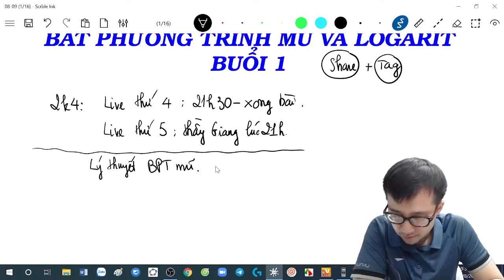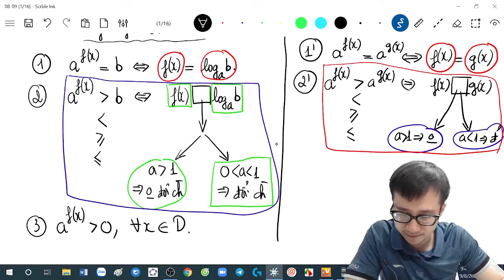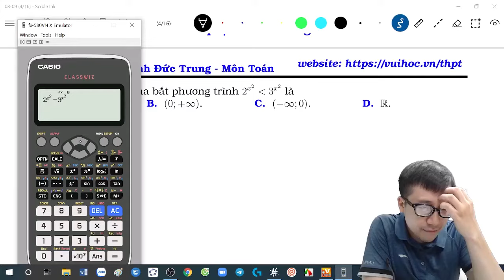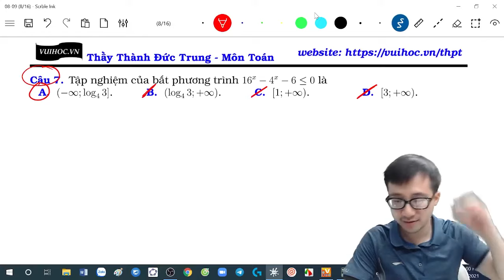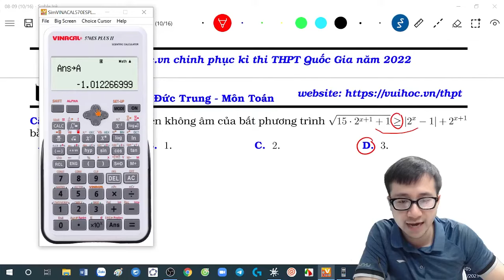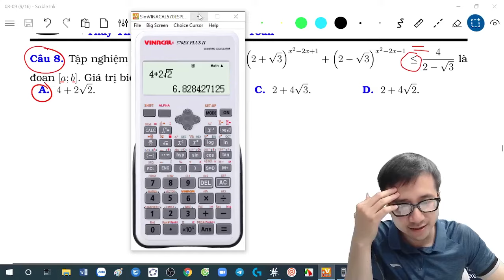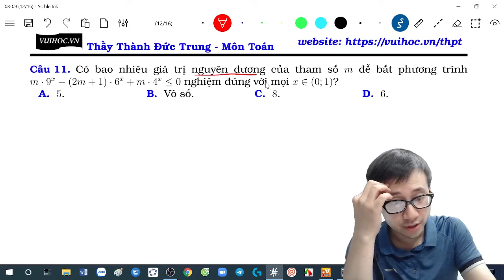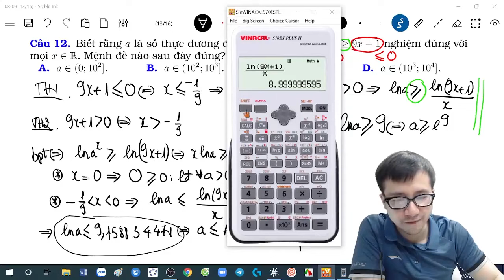Bất phương trình mũ -Toán 12 - Thầy Thành Đức Trung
Bất phương  trình mũ là bài học quan trọng trong Toán 12 và xuất hiện trong đề thi THPTQG.  Bài học hôm nay, thầy Thành Đức Trung sẽ giúp các em xây dựng nền tảng kiến thức cần nhớ về dạng bài bất phương trình mũ, hướng dẫn cách giải chi tiết phần bài tập minh họa bằng phương pháp nhanh nhất sử dụng phương pháp bấm máy. Qua đó giúp các em có nền tảng giải những bài tập khó các dạng bài bất phương trình mũ vận dụng, vận dụng cao. Các em chú ý theo dõi bài học cùng thầy nhé !
► Nội dung video bao gồm:
0:00:00 Lý thuyết bất phương trình mũ
0:09:10 Câu 1
0:11:45 Câu 2
0:15:14 Câu 3
0:17:54 Câu 4
0:19:45 Câu 5
0:22:53 Câu 6
0:24:24 Câu 7
0:25:31 Câu 8
0:28:32 Câu 9
0:31:41 Câu 10
0:38:58 Câu 11
0:42:21 Câu 12
1:01:20 Câu 13